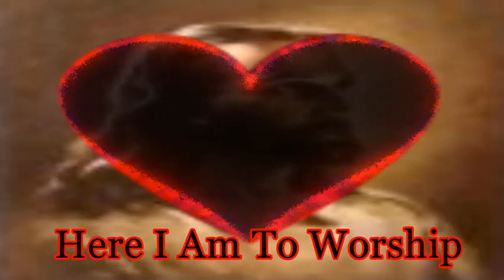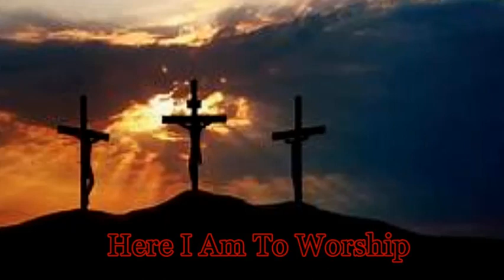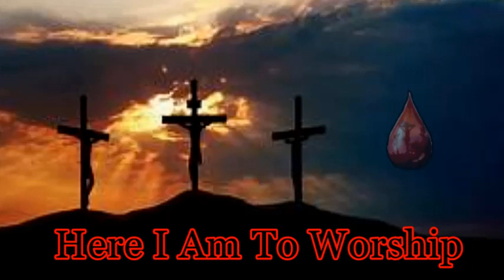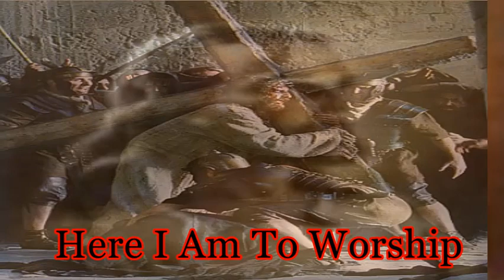Here I Am to Worship ~ ~ ~ Gene Gamble Jr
Cover performed by Gene Gamble Jr ~
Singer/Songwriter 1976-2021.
Music that as purchased from SingSnap as Gold Membership.
Recorded in 2012. Video in 2021, audio & video produced by McCarty Ln Studio, Rochester, IN.

"Here I Am to Worship" is a song written by Tim Hughes and was released as the title song of his debut album Here I Am to Worship. The song is a popular worship ballad. It is commonly sung at Christian churches, festivals and youth gatherings. The song was ranked No. 1 on the Christian Copyright Licensing International (CCLI) two years in a row and was still ranked on their Top 25 Songs list in 2016.

Hughes wrote the song in 1999 as a response to how he felt after reading Philippians 2. The passage speaks about Christ's humility and how He willingly left His throne in heaven, came to earth as a man, and sacrificed Himself on the cross all because of His love for us.

It was not until he played this song at his home church Soul Survivor, and his pastor told him to play the song more often, that he realized the potential the song had. Since then, this song has spread and become widely known. Hughes himself said. "No one has been more surprised than myself at seeing how God has used this worship song." The themes in the song are the life of Jesus, thankfulness, and worship.